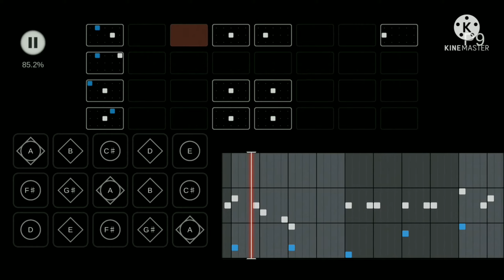Sky 楽譜 - ミッキーマウスマーチ Mickey Mouse March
A   書庫4F

BPM 125

ディズニー
Disney